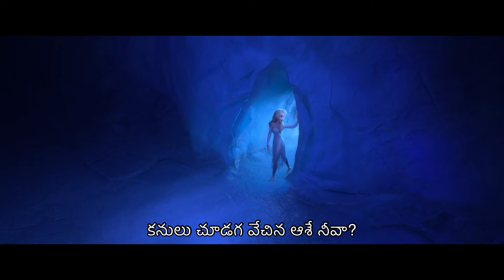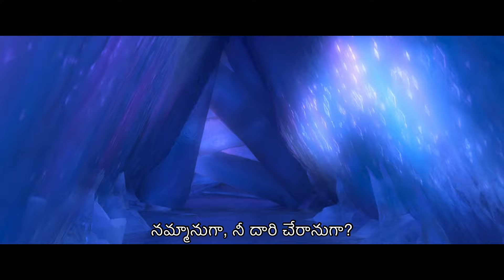Ramya Behara, Sunitha Sarathy - Raa ittu (From "Frozen 2")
Sing along to “Raa ittu” from Disney’s Frozen II featuring the original song performed by Ramya Behara and Sunitha Sarathy written by Academy Award® winners Kristen Anderson-Lopez & Robert Lopez.